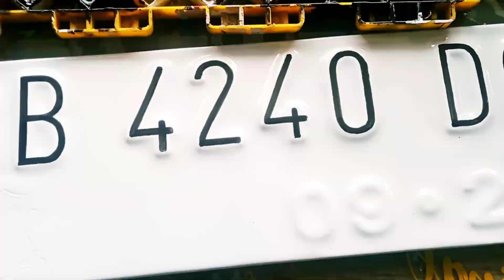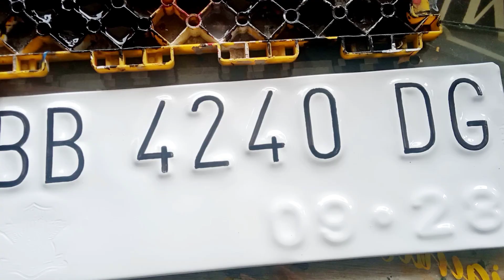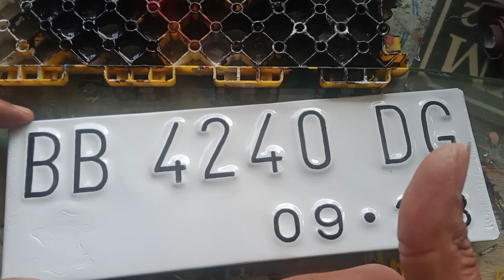lebih praktis pakai kuas melukis angka plat nomor biar rapi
Created by Wesly art kreatif
tutorial cara membuat tulisan huruf dan angka plat nomor menggunakan kuas lukis.
hasilnya Sangat rapi sekali teman teman...
boleh dicoba cara ini.
semoga video saya ini dapat membantu anda yang masih belajar cara membuat plat nomor.
terimakasih
selamat menonton.